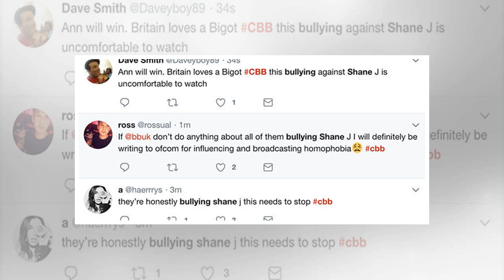CBB fans threaten Ofcom storm as bullying row reaches fever pitch